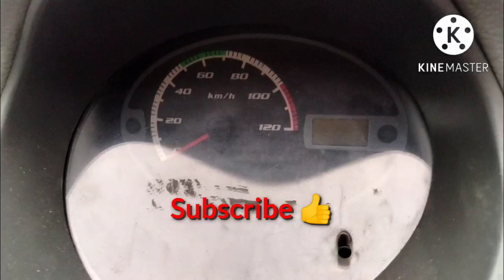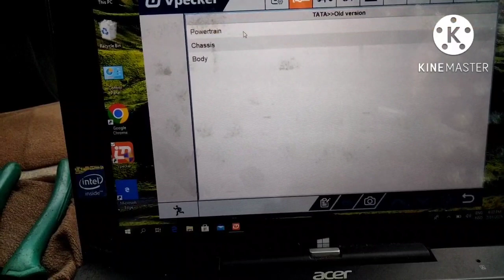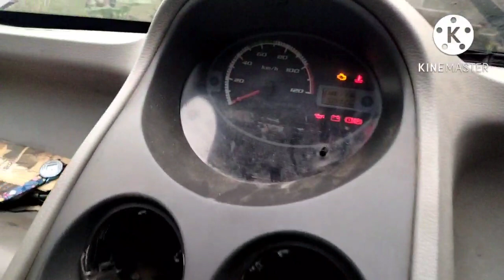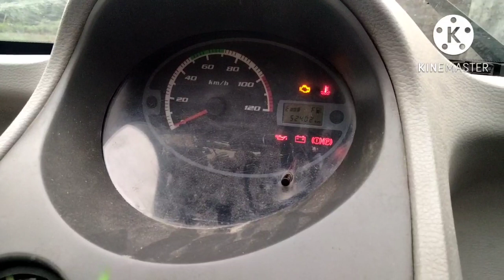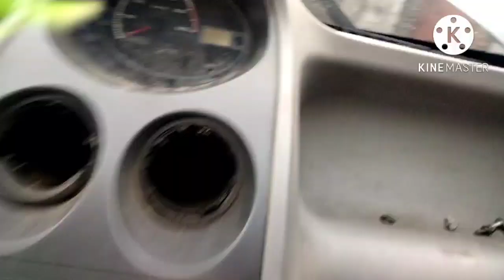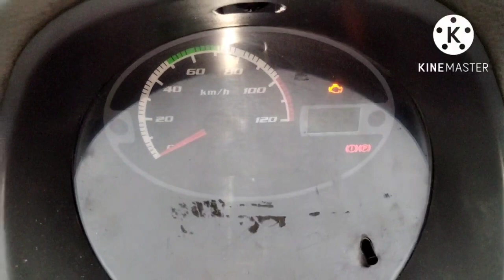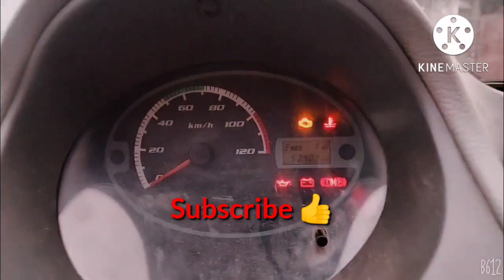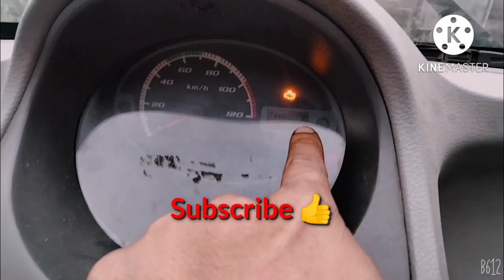TATA Nano starting problem Engine Ower hitting problem#tatananostartingproblam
हेलो दोस्तो यह विडीयो बनाने का हमारा मकसद यह है की आपको पता चल जाये के वयरिंग खाराब होने से कार का ECM भी खराब हो जाता है ओर कार स्टारिंग होने मे दिक्कत होती है । धन्येवाद ?